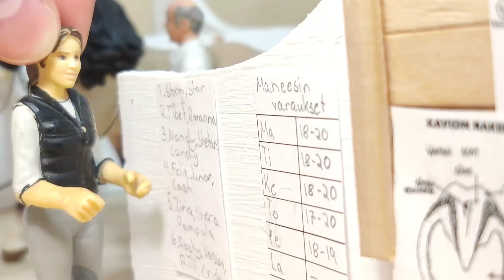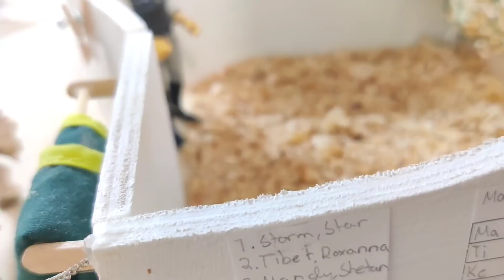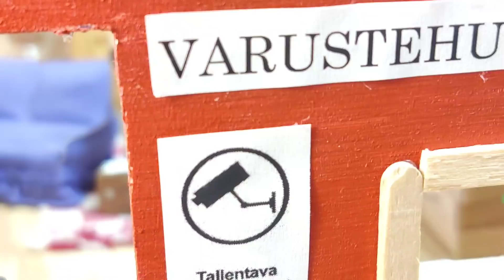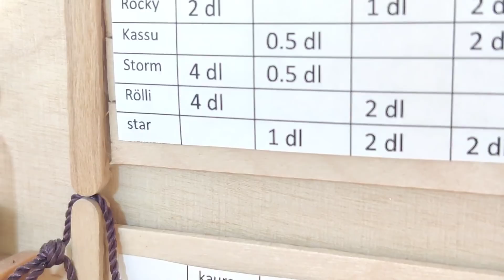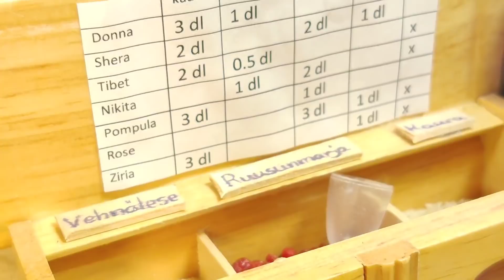UUSI TALLIN ESITTELY